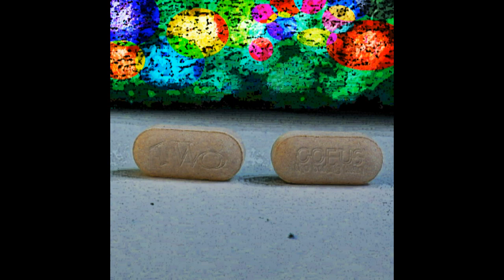Two - Coeus the Boxing Titan; Progressive Industrial Rock, MN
"Two"
from The Boxing Titan Spawns (2011)

had these pills withheld
for two weeks now
need to be happy
but can't recall how

even that angel up
on my shelf, it
can't keep me floating
when I'm so selfish

still lay orange orchids
over your grave
lost soul in colors
of infinite shades

like how a black eye
led me astray
a high green sky in
hidden yesterdays

-chorus-
two months of silence
had grown far too stale
though I forgot how to
let go and inhale

two weeks pass now with
few minutes I'd kill
pass fleeting happiness
chasing a treadmill

with two crippled minds
in worn out hands
been swimming in sweat
with mouthfuls of sand

let them slip and fall
in this ocean
I wish every dose
had felt this potent

flooding new graveyards
piercing red hearts
I'll relive each end
beginning to start

hostile cannibals
who mark our charts
poking at this flesh
'til we're torn apart

breaking every bone
their dream-like screams
louder than thunder
metallic lightning

believe you're sleeping
they'd pay no mind
your eyes pried open

two would grow old with
diseases they've caught
let these yellowed bones
burn those cold thoughts

a psycho, saint and
child drink beer
reflected inside
this bathroom mirror

golden aura shines
though retinas sweat
you colored my nights
so never forget

this casket's indent
I swore I'd mend
trashing old pieces
and bruising loose ends

before the grey smoke
escaped red lips
her violet eyes
would beg for a kiss

beyond two decades
I've passed each test
the brain decays
in love nonetheless

-chorus-
two years of silence

two months pass now with
few minutes to kill
pass fleeting happiness
chasing a treadmill

hearing your name's still
more intense than hell
I buried those feelings
deep beneath two pills

again I'd catch the blues
refuse to let memories
fade and die

flowers I'd bring for you
each time I see those two
aqua eyes

watch me throw you away
let it persist, witness
more grey skies

I can't tell night from day
today I forgave and
learned to love white lies

we're just too blind